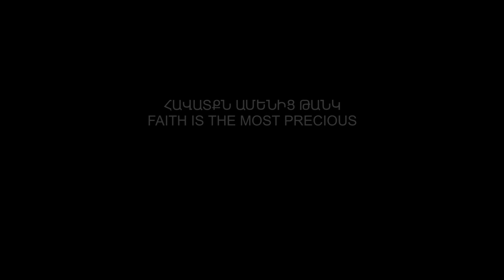ՀԱՎԱՏՔՆ ԱՄԵՆԻՑ ԹԱՆԿ - ՄԱՐԻԱՄ ՄԵԼԻՔՅԱՆ / FAITH IS MOST PRECIOUS - MARIAM MELIKYAN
ՀԱՎԱՏՔՆ ԱՄԵՆԻՑ ԹԱՆԿ - ՄԱՐԻԱՄ ՄԵԼԻՔՅԱՆ
- Հավատքն ամենից թանկն է։
- Ծնվել է Ստեփանավանում 2011-ին։ Սովորում է Լոռի Բերդի հիմնական դպրոցում։  Սիրում է երգել, նվագում է քանոն, դաշնամուր, հետաքրքրվում է թատրոնով։

 FAITH IS MOST PRECIOUS - MARIAM MELIKYAN
- Faith is the most precious thing.
- She was born in Stepanavan in 2011. She studies at Lori Berdi primary school. She likes to sing, plays the qanon, the piano, and she is interested in theater.